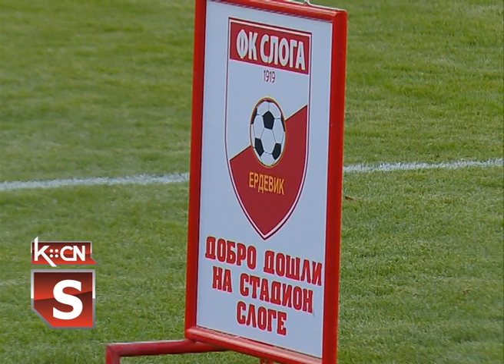Remi u Erdeviku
Fudbaleri Sloge iz Erdevika i pored silnih nastojanja nisu uspeli da ostvare pobedu u 23. kolu Vojvođanske lige grupa jug u susretu sa ekipom Cementa iz Beočina. I pored toga fudbaleri Sloge su i dalje ostali u samom vrhu tabele ove lige.